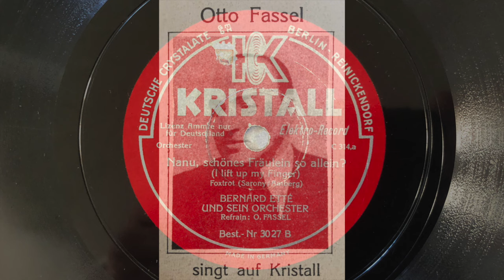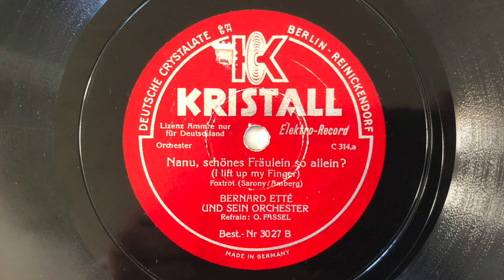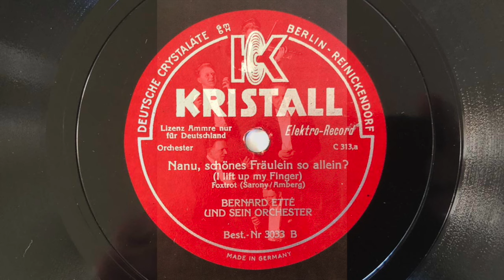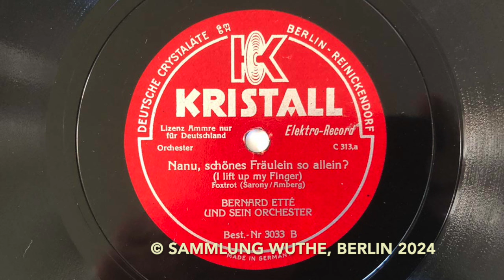Berlin Danceband: BERNARD ETTÉ - OTTO FASSEL - Nanu, schönes Fräulein so allein? 2 Versionen 1930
1) Nanu schönes Fräulein so allein (I Lift Up My Figer) (Sarony/Amberg)
    BERNARD ETTÉ und sein Orchester, Refrain: OTTO FASSEL
    Mx: C 314-A, KRISTALL 3027
    Berlin, Januar 1930
2) Nanu schönes Fräulein so allein (I Lift Up My Figer) (Sarony/Amberg)
    BERNARD ETTÉ und sein Orchester
    Mx: C 313-A, KRISTALL 3033
    Berlin, Januar 1930

ungefilterte Digitalisierung (SHURE DM-103, 90 mµ stylus)

Einer der großen Partyhits des Jahreswechsels 1929/1930 war das britische Stück "I Lift Up My Finger And Say 'Tweet! Tweet'", das international erfolgreich war und in endlos vielen Versionen auf Schallplatte gebannt wurde.

BERNARD ETTÉ nahm das Stück direkt nacheinander in zwei Versionen auf: Die von OTTO FASSEL auf deutsch gesungene Variante unterstreicht den absurd-lustigen Blödel-Charakter des Textes und unterstreicht den harmonischen Klang des Ensembles.

Die Instrumentalversion spielt ebenfalls mehr mit der Klangfarbe der einzelnen Instrumentalgruppen und überzeugt in Satzarbeit und einzelnen synkopierten Einwürfen, sie stellt somit eine moderne Tanzplatte allerdings ohne Jazz-Charakter dar.